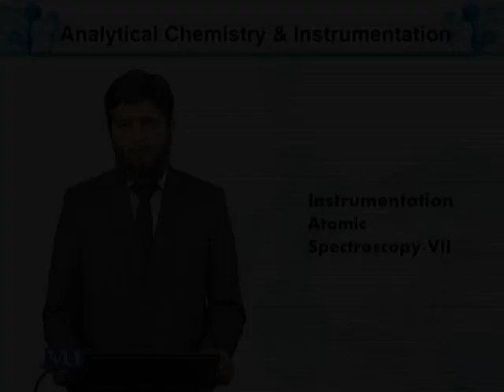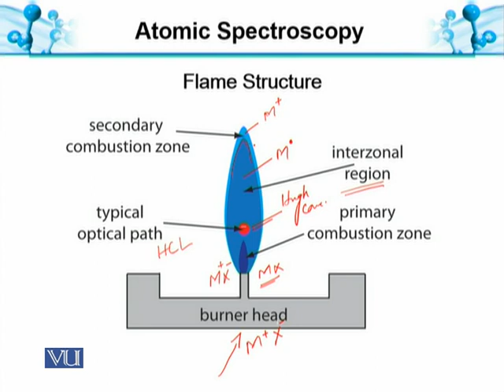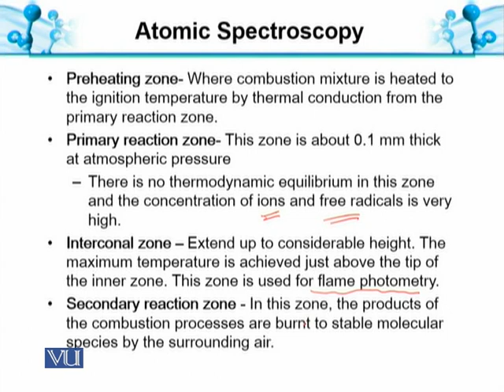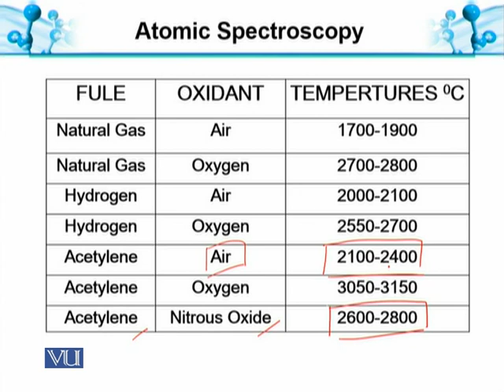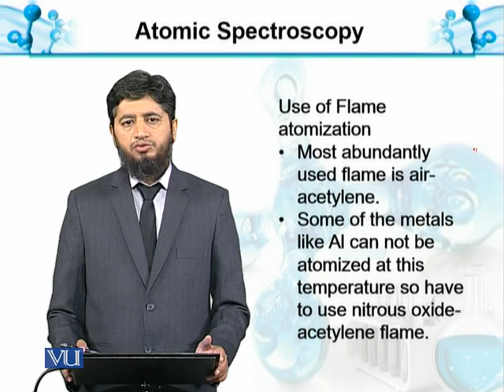Atomic Spectroscopy-VII: Flame Atomization | Analytical Chemistry Instrumentation | BT514T_Topic116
Topic116: Atomic Spectroscopy-VII: Flame Atomization
by Muhammad Jahangir